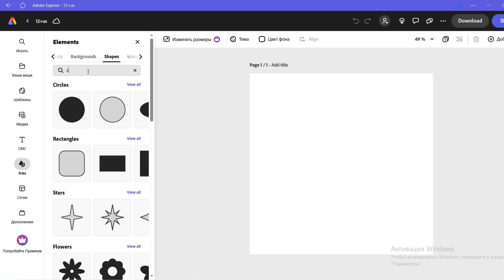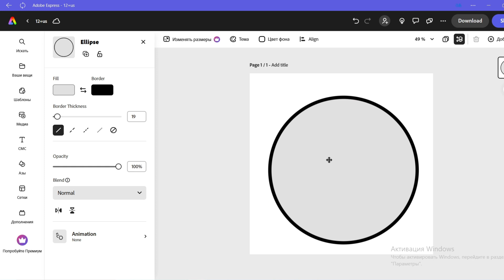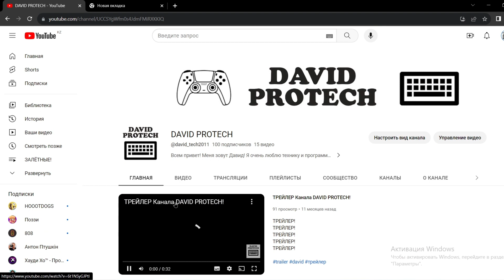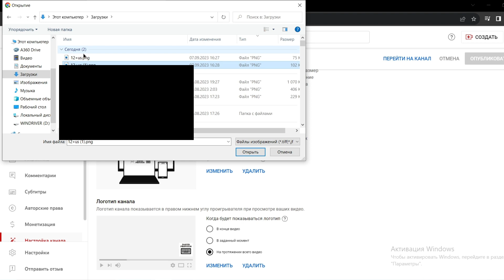Как СДЕЛАТЬ такую КАРТИНКУ в ФОТОШОП? Adobe Express | DAVID PROTECH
Всем привет! Сегодня я покажу вам как сделать такую классную картинку 12+...

12+